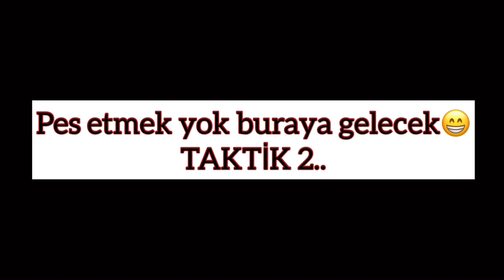KAHVALTI’ya ÇAĞIRMA TAKTİĞİ 😉 GELDİ 😎 w/ vine#2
Baktım Kız kardeşim kahvaltıya gelmiyor. Taktik kullanmak zorunda bıraktı sonuç olarak geldi.